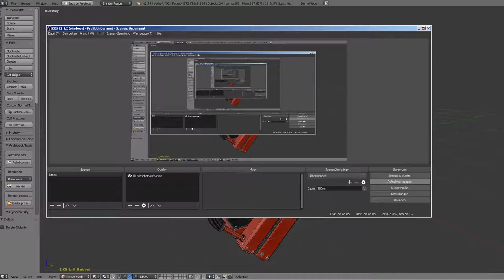Sci-Fi Stairs - 5 - Red Version